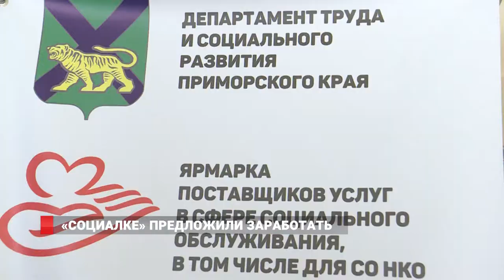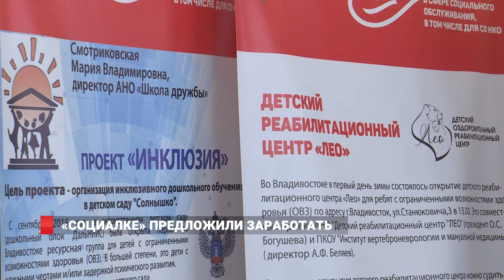«Социалке» предложили заработать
Во Владивостоке прошла специальная ярмарка для тех, кто оказывает услуги  социального  обслуживания. В Пушкинском театре собрались представители  некоммерческих  организаций, которые готовы стать партнерами  для государства в сфере социальных услуг. Участникам рассказали, как начать такую деятельность, предложили  конкретные  бизнес-модели. Своим  опытом  поделились и  приморские эксперты, и  специалисты из  других  регионов страны.